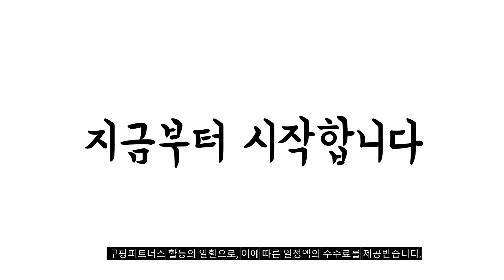2023년 고동텐트 판매 추천순위 BEST10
❤️❤️❤️ 고동텐트 구매 가격 평점 리뷰 정리해 봤어요! ❤️❤️❤️
[00:06]
10위. 힐맨 투어2 텐트 옐로우 2인용 [193,150원]

[00:11]
9위. 밴프 원터치 육각 스크린하우스 CT037 1개 블랙 [259,000원]

[00:17]
8위. 조아캠프 돔형 텐트 블랙 1-2인용 [22,900원]

[00:22]
7위. 고동텐트 2인용 캥거루 캠핑 경량텐트 이너텐트 블랙 [152,000원]

[00:28]
6위. 고동텐트 2인용 경량 백패킹세트 [2023 한정판] 퍼플 [157,200원]

[00:33]
5위. 몽벨 스텔라릿지 텐트 2 화이트 2인용 [429,000원]

[00:39]
4위. 경량 고동텐트 2인용 메쉬 이너 백패킹 텐트 [130,500원]

[00:44]
3위. 경량 고동텐트 2인용 메쉬 이너 백패킹 텐트 [208,000원]

[00:50]
2위. 에스키모 등산쉘터 특대형250x250 바람막이텐트 특대형 다크그레이250x250 [129,000원]

[00:55]
1위. 경량 고동텐트 백패킹텐트 장비 이너텐트 추천 [233,100원]